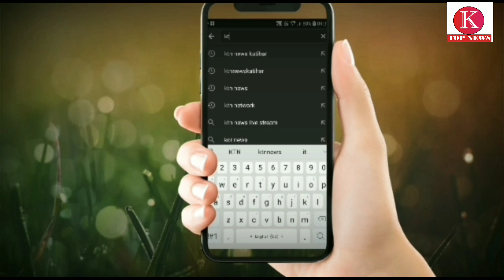कटिहार के खबरों से रहें अपडेट देखें न्यूज़